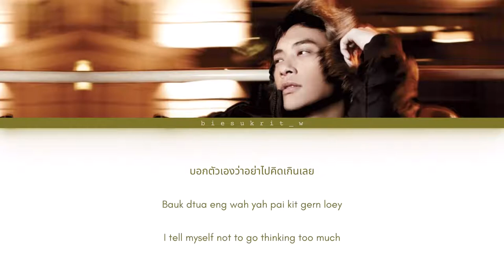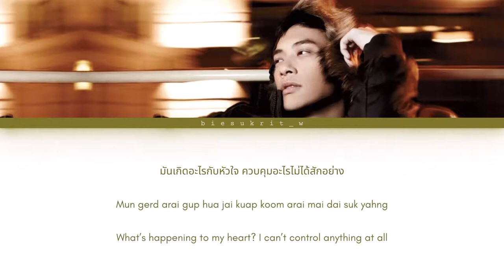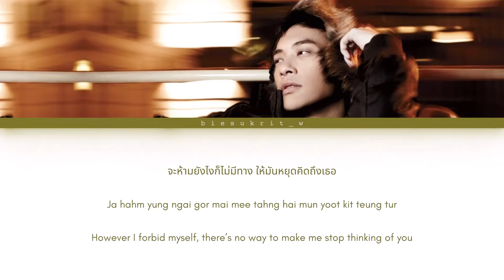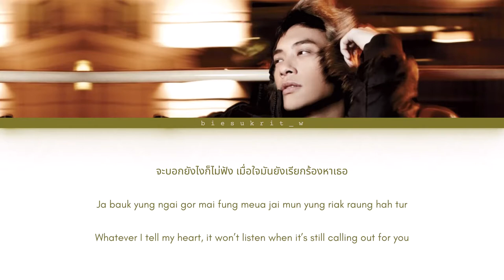Sukrit Wisetkaew - Plur Ruk Mot Jai (เผลอรักหมดใจ) [Color_Coded_Lyrics_Tha_Rom_Eng]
Thank you Deungdutjai for the translation, all credits for translation belongs to Deungdutjai.
• Artist: Sukrit Wisetkaew
• Song: Plur Ruk Mot Jai (เผลอรักหมดใจ)
• Album: OST ดอกรักริมทาง (Dok Ruk Rim Tang)
• Year: 2010